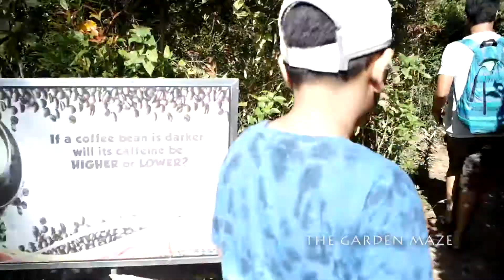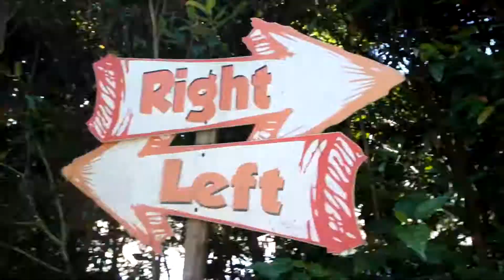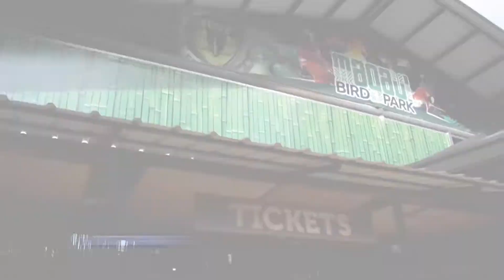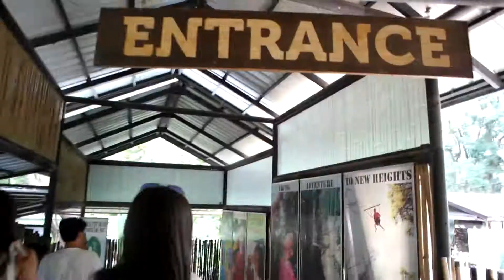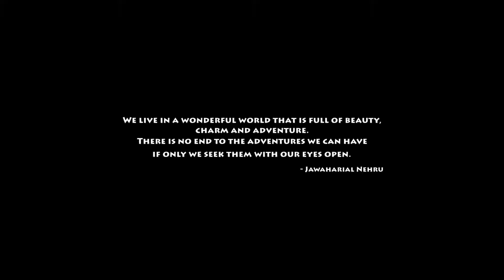SUBIC ADVENTURE DAY - Funtastic Park, Kawayan Kitchen, Magaul Bird Park,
where we were able to watch the basic survival tips in the jungle